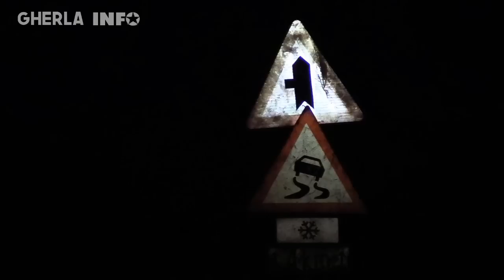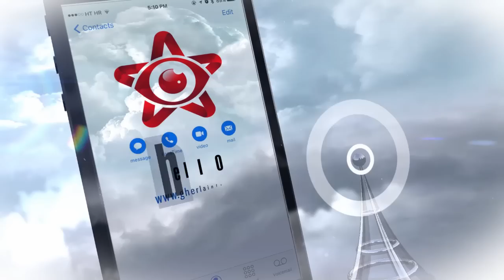Accident Livada (Cluj) Logan zburat în șanț, șoferul teafăr 28 12 2017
DescriptionUn accident de circulație s-a produs joi seară în jurul orei 21 pe șoseaua Gherla - Cluj, în zona localității Livada. vezi mai mult aici